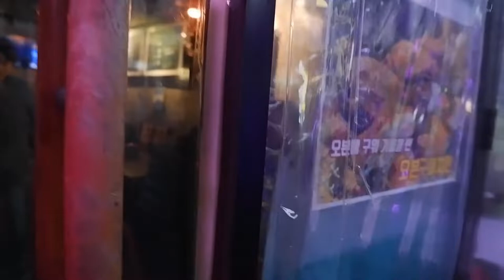Vlog(8) 동창들을 만나다..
모처럼 쉬는 날 오랜만에 초등학교 동창들과 즐거운 시간을 보냈습니다.

어려서의 기억이 커서도 계속되는것 같습니다.